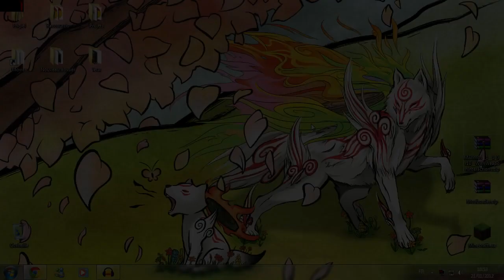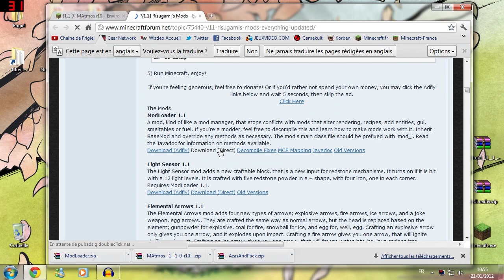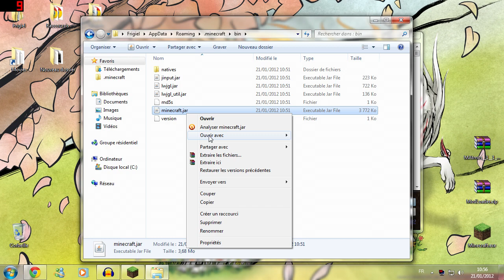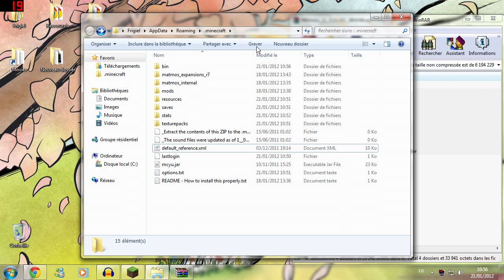Tutoriel Minecraft : Installer le mod Matmos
Tutoriel vidéo pour installer le mod Matmos pour Minecraft.

Retrouvez moi en live chaque Lundi et Vendredi soir de 21h00 à 22h30 !